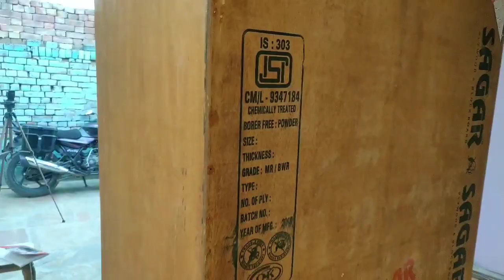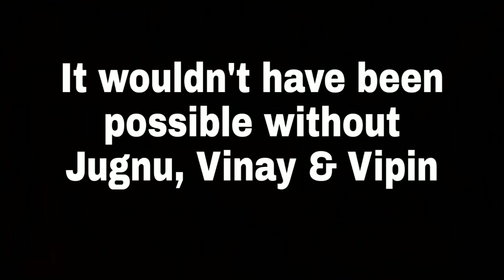I made my Almirah at Home | Mechanical Jugadu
It's a totally home-made almirah. It wouldn't have been possible without my cousins. They helped a lot to make this almirah.